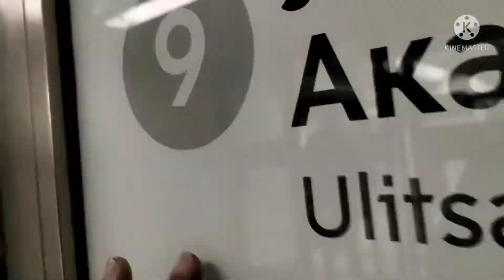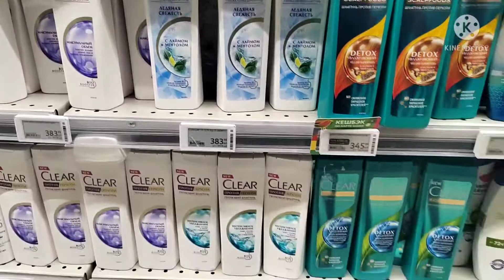Exploring Largest shopping Mall in Europe Aviapark Russian:Авиапарк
Aviapark is a six-storey shopping center in the Khoroshyovsky District of Moscow, Russia.It is the first largest shopping mall in Entire Europe. It opened in November 2014 with more than 500 stores and a four-story aquarium.The mall’s anchors include French retailer Auchan, the home improvement chain OBI, IKEA, Stockmann, Sephora and H&M.Karo, a Russian theater chain, operates a 17 screen cinema, one of the largest in Russia.

Planet W